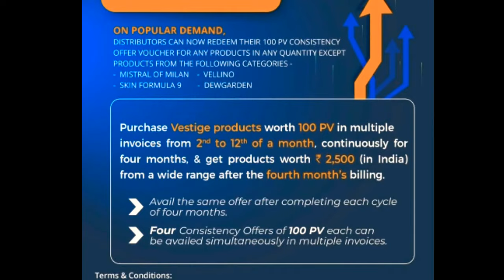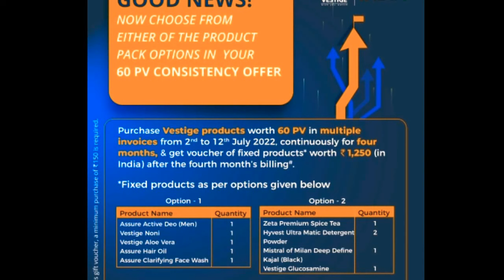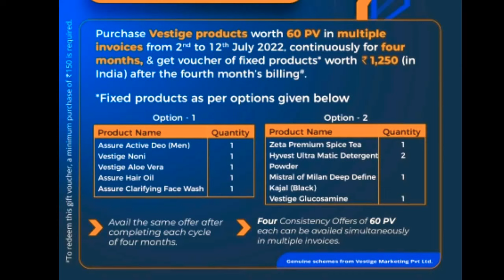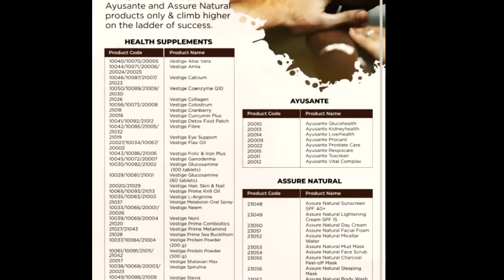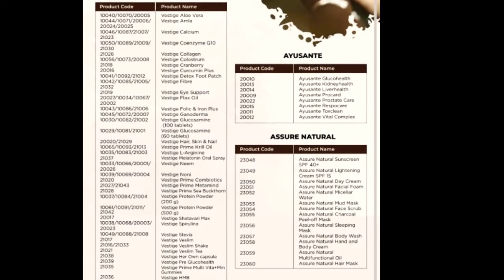Vestige Special Anniversary Offer Now Extended Till July 2022 | Vestige Tamil | Vestige ALL IN ALL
* Future is direct selling *

Coming years most of the people will join in network marketing as per govt report.
we are joined so early  * vestige *  is No.1 network marketing in india & 30th network marketing in worldwide.

My Number  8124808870  We all ready to support you for vestige Buisness.

 *stay with us - Learn & Earn with us*

        💐 Wish you welth 💐